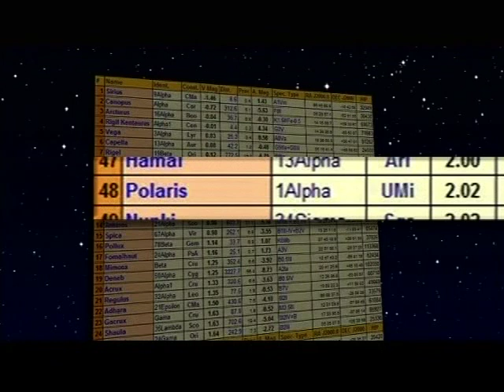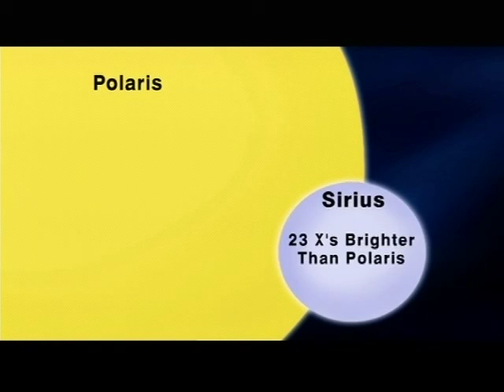Jack Horkheimer Star Gazer 5 Minute March 14-20, 2011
"Finding Direction In THe Night Sky"